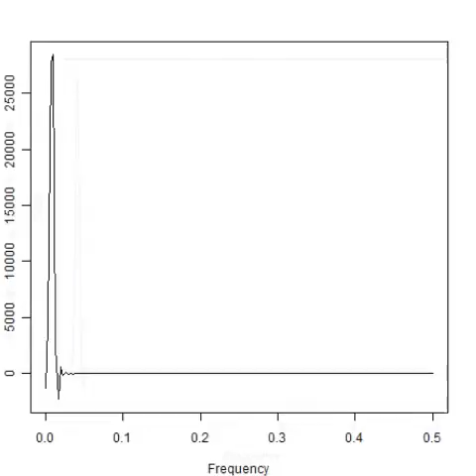スライドショー 超音波実験（音圧測定・解析） Ultrasonic experiment